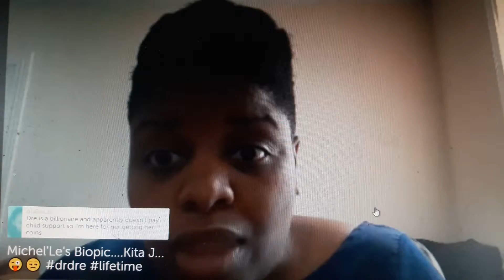Lets Talk: Revenge Of The Exes.😜🤕..Full Link Below!!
Register for my private broadcast on the Exist N Nature website below.